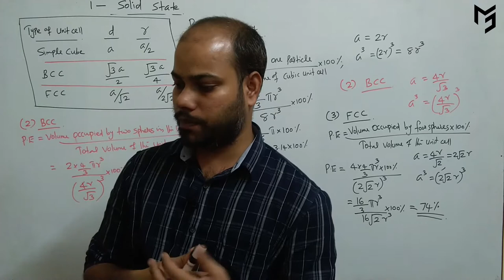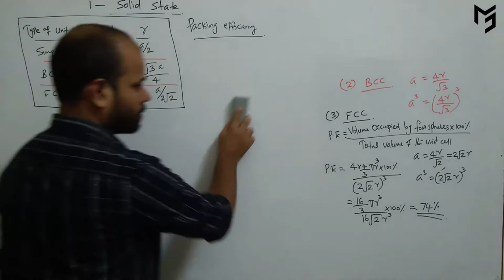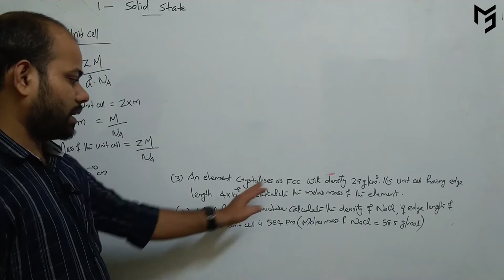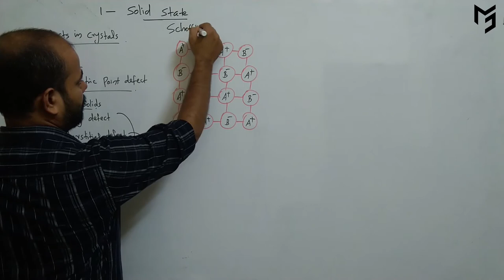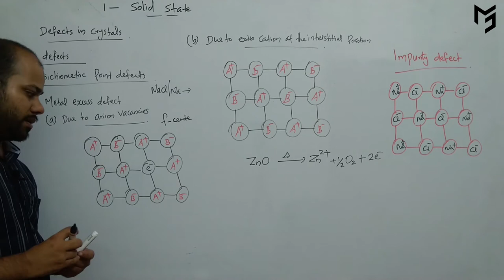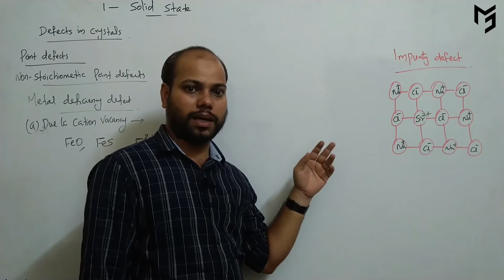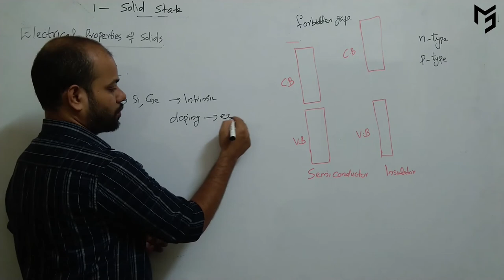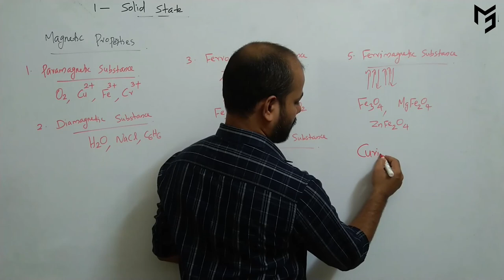PLUS TWO CHEMISTRY SOLID STATE PART 2